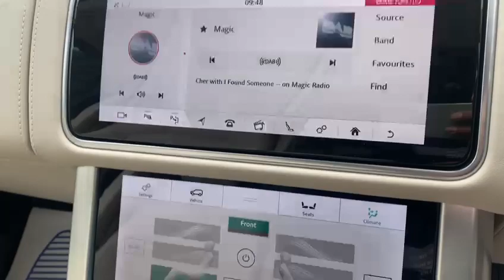LAND ROVER RANGE ROVER 3.0 SDV6 AUTOBIOGRAPHY 5d 272 BHP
NATIONWIDE DELIVERY AND CLICK AND COLLECT Available. This Land Rover Range Rover Autobiography comes with Land Rover Main Dealer Service History. Finished in Santorini Black Metallic with Full Cream Leather Electric Memory Seats, Heated Front and Rear Seats, Cooled Front Seats, Full Panoramic Glass Sliding Sunroof with Blind, TV Receiver, Surround Camera System with Full Surround Parking Assist Sensors, Satellite Navigation, 21 Inch Alloy Wheels, DAB Radio, Bluetooth, Phone Prep, 4 Zone Automatic Climate Control Air Conditioning, All Terrain Progress Control, Ambient Lighting, Auto Terrain Response, Blind Spot Assist, Meridian Surround Sound System, Suede Headlining, Heated Leather Multifunction Steering Wheel, Heated Electric Folding Wing Mirrors, Keyless Entry, Keyless Go, Auto Dimming Rear View Mirror, Continuous Variable Damping, Heated Front Windscreen, Ivory Headliner, Lane Departure Warning and Lane Keep Assist, Rear Axle Open Differential, Soft Close Doors, Eco Start Stop Function, Electric Tailgate, WIFI Hotspot, Reverse Traffic Detection, Lumbar Support Rear Seats, Cruise Control with Speed Limiter, Voice Activated Controls, Isofix Rear Seats, Remote Central Locking, Alarm, Hpi Checked, additional fees may apply, please note, not all cars are kept on site please call to make appointment and to avoid disappointment. pre-delivery check, peace of mind with the balance of manufacturers unlimited warranty until 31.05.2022, Hpi Checked, Part Exchanges Welcome.